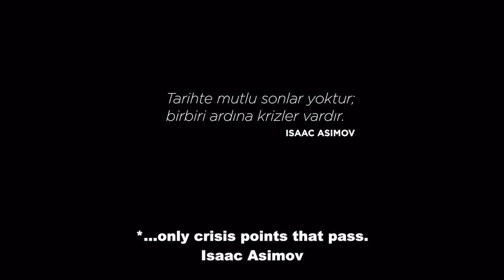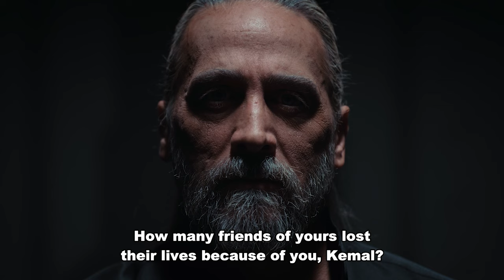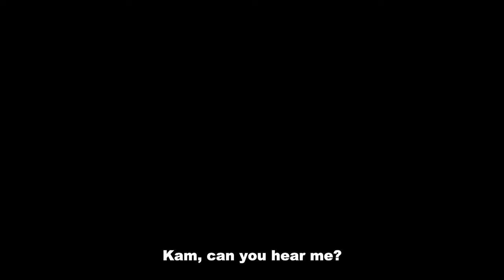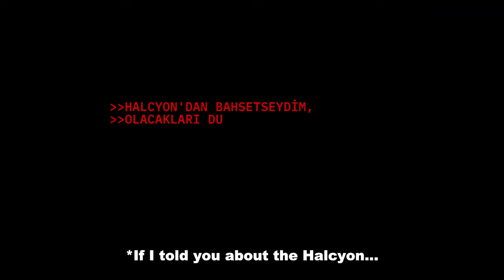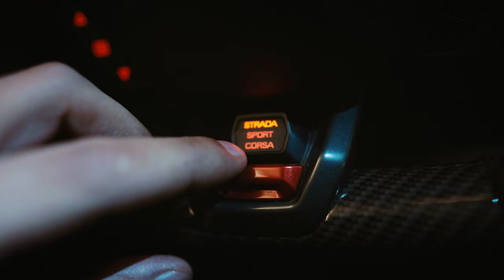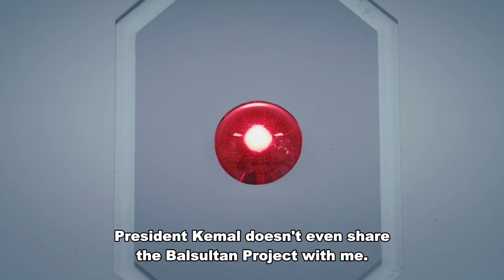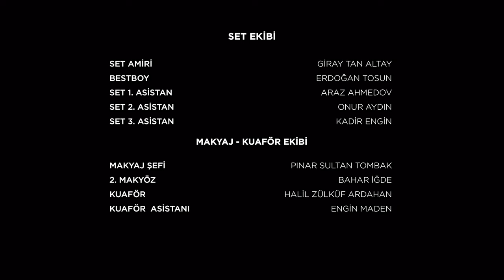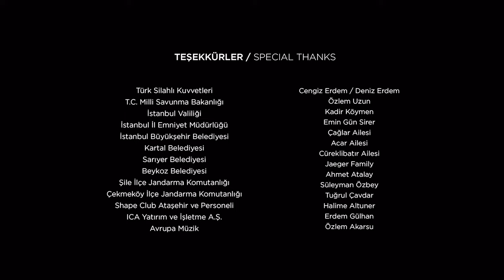Wolf 2039 - Episode 2 English Subtitles Long Version 4K | Börü2039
Wolf 2039 | Season 1 - Börü 2039

The Wolf 2039, tells 25 years after the beginning of The Wolf. Focuses on Turkey, a future where the world's nails were being broken in 2039. At a time when alliances, order, and calm were in shambles, the world was on the brink of a new war. Soon The Wolf 2039, who will deal with the wars of this world, the new world that is dominated by foreign technologies, the evil one, the wolf.

Episode 2 Long Version

The mysterious leader, captured by Börü, causes Kemal to turn everyone against him. But the danger is closer to Börü than he thinks.
Trying to heal their wounds, the team finds themselves in the middle of an international conspiracy. This means both a new operation and reuniting with old friends.

Production: Caglar Arts - Insignia
Producer: Alper Çağlar - Doruk Acar
Director: Ahmet Atalay - Can Emre
Scenario: Alper Çağlar - Emre Sirel

CAST
Kemal Boratav - Murat Arkın
Turan Kara - Emir Benderlioğlu
Tufan - Cansel Elçin
Korkut Buğra Orbay - Doğan Bayraktar
Barbaros Çepni - Ahmet Pınar
Baran Harput - Ozan Ağaç
Asena Tümer - Ahu Türkpençe